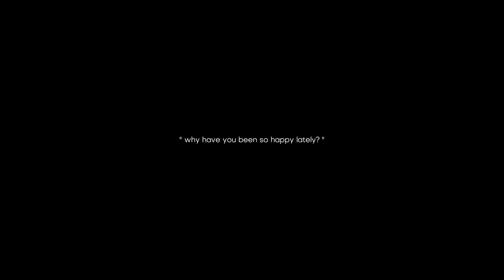Walton Tribe IG Feed + TikTok (2024-05-19)